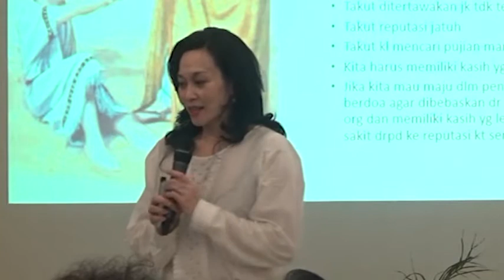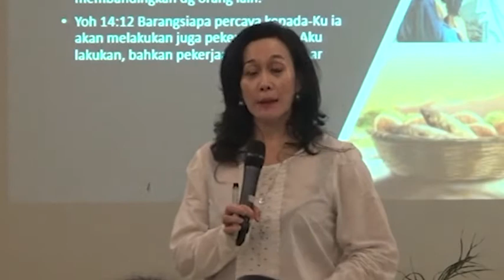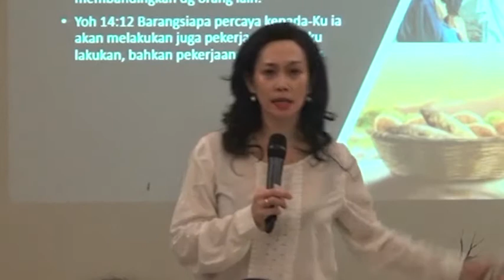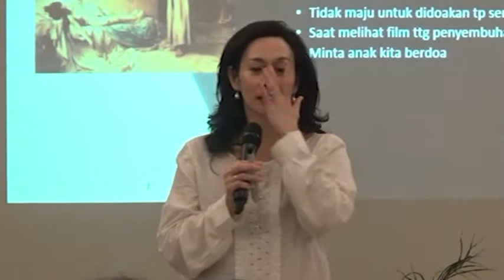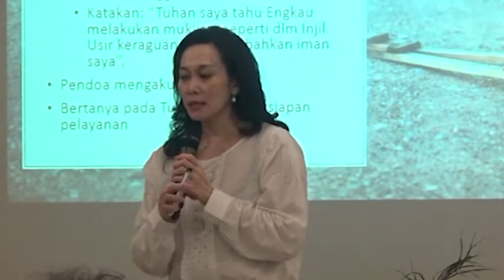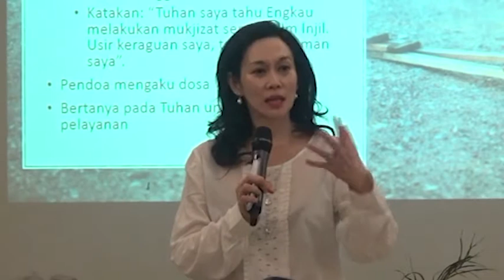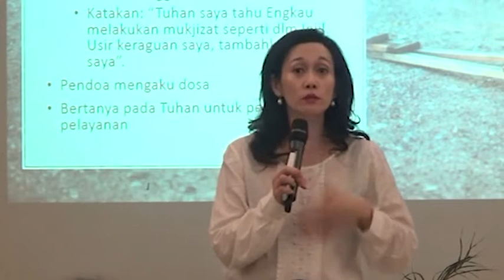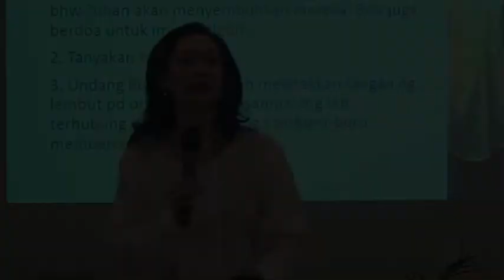Beri Makan Imanmu!